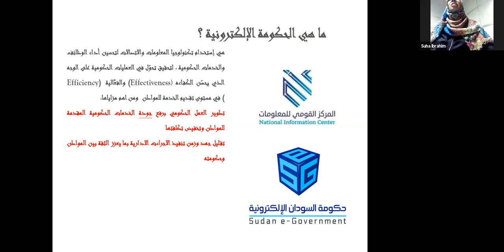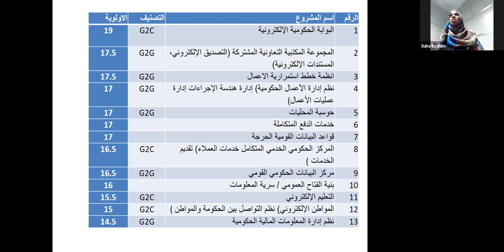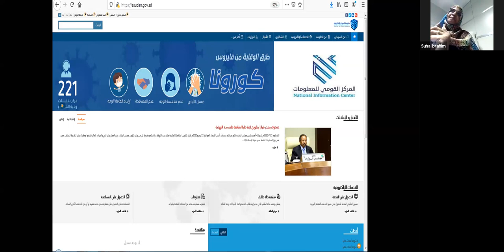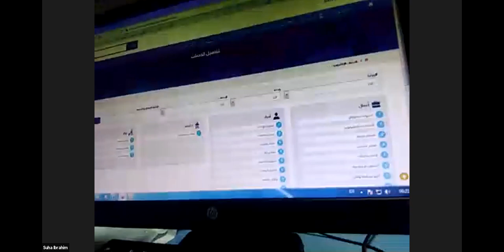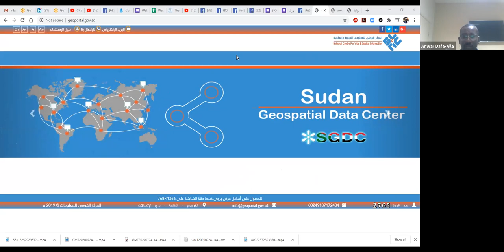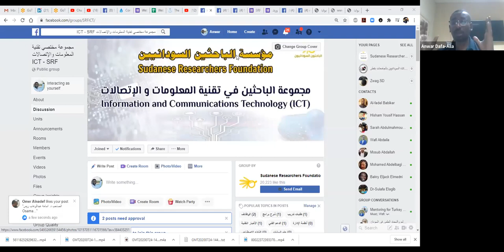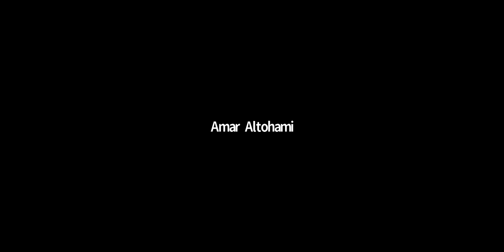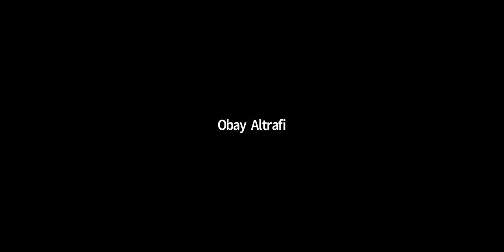الحكومة الالكترونية في السودان: الواقع والطموحات المستقبلية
المقدمة: م. سهى ابراهيم عبدالرحيم
مدير قسم متابعة تنفيذ التطبيقات الحكومية بادارة النظم والتطبيقات بالمركز القومي للمعلومات